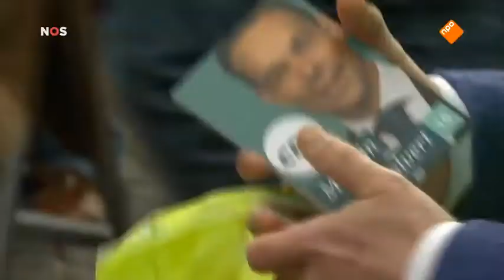Martijn van Helvert bij NOSjournaal 11 maart 2017